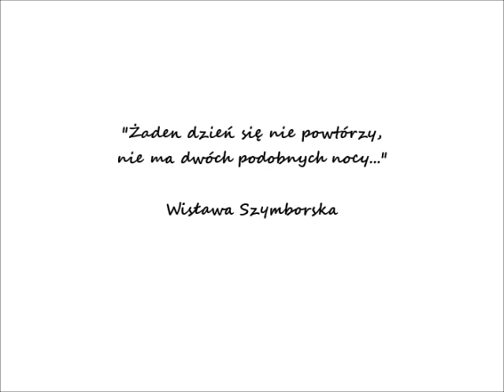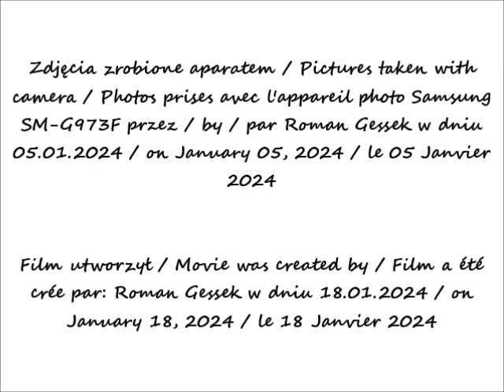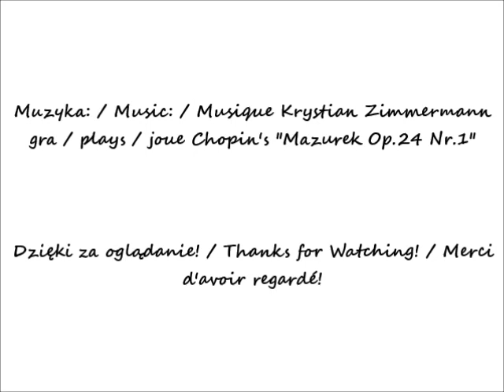2024 01 18 05 01 2024 Warszawa Przejazd autobusem nr 504 na trasie z dworca Warszawa Centralna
Przejazd autobusem nr 504 na trasie z dworca Warszawa Centralna do placu Zawisza / Travel by bus no. 504 from the Warszawa Centralna Railway Station  to the Zawisza Square / Trajet le bus n° 504 depuis la gare de Warszawa Centralna jusqu'à la place de Zawisza.
Dworzec kolejowy Warszawa Centralna / Warsaw Central Railway Station  / Gare Centrale de Varsovie
Ulica Emilii Plater / Emilia Plater Street / Rue d'Emilia Plater
Aleje Jerozolimskie / Jérusalem Avenues /  Les Avenues de Jérusalem
Widok z ulicy Emilii Plater / View from Emilia Plater Street /  Vue depuis la rue d'Emilia Plater
Widok z Alej Jerozolimskich / View from Jérusalem Avenues /  Vue depuis les Avenues de Jérusalem
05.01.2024 po / after / après 16.52